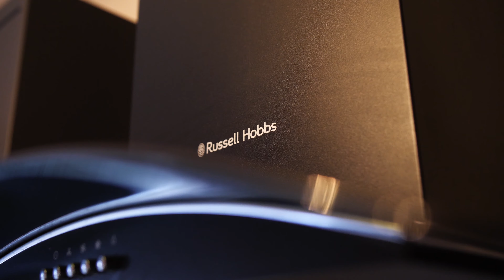Customer Testimonial - Granite and TREND Transformations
Check out what our wonderful customer Emma thinks of her kitchen makeover. This tired and dated kitchen was transformed into a modern haven, with no mess, no fuss, and no demolition.